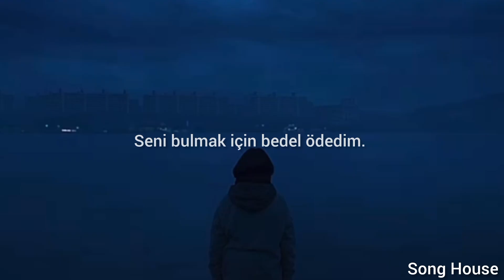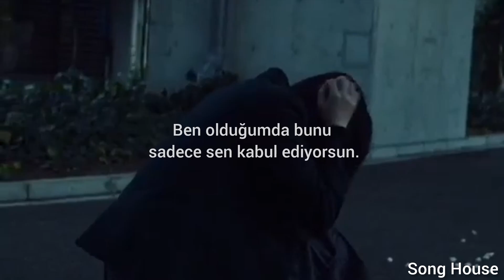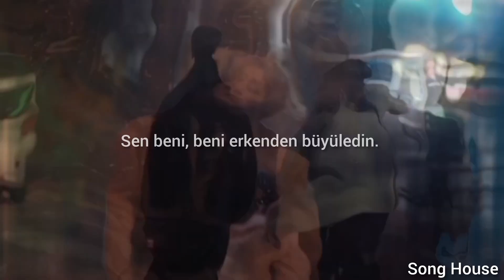Jony - Ty Menja Plenila (Türkçe Çeviri)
~ Şarkı Sözleri ~

Ты меня, ты меня рано пленила
Я рядом, пали меня, взглядом мани меня
На балконе на Луну смотрю
Протяни мне руку, я тебе спою

К тебе я так долго шёл
Сквозь бури, тени, метели (е)
На сердце от раны шов
Моя цена за то, что я тебя нашёл!

Блуждал я вечность в забвении
Застал небес я падение
С тобой рай я познаю, знаю

Кто б мне, что б не говорил

Я буду, как звезда твоя прям из запада
Лёгкий зноб – это не беда
Когда рядом я, только ты признай это
У-у! Вместе рядом и навсегда, навсегда
Я всё сразу так осознал
Я всё сразу осознал
Меня пленила так